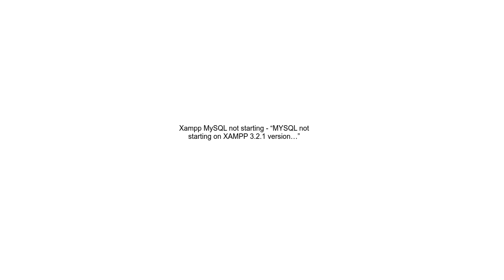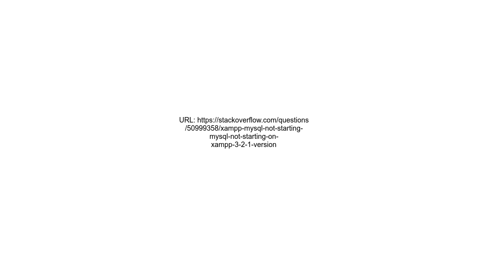Xampp MySQL not starting “MYSQL not starting on XAMPP 3 2 1 version…”